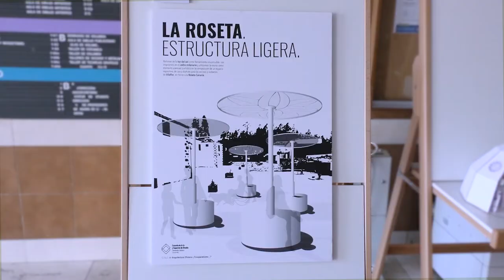El Módulo Roseta. Un Proyecto Expositivo.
EASD Fernando Estévez.